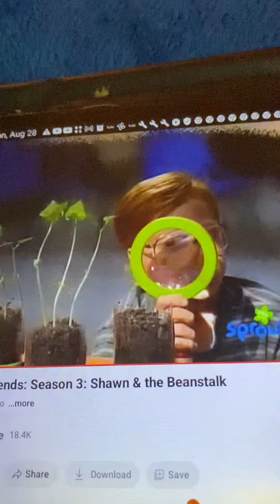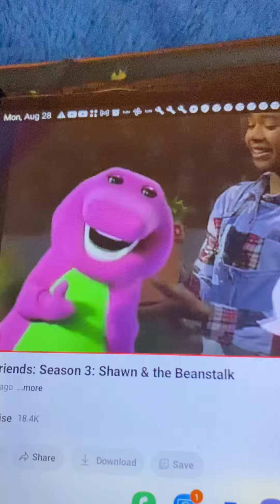Barney Says Segment (Shawn & The Beanstalk)